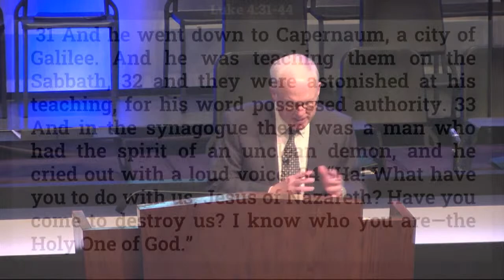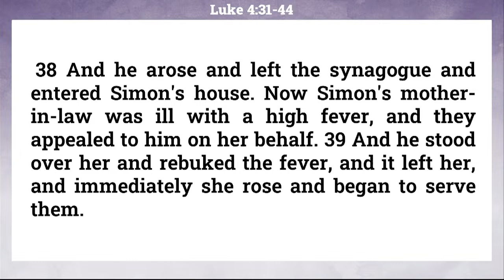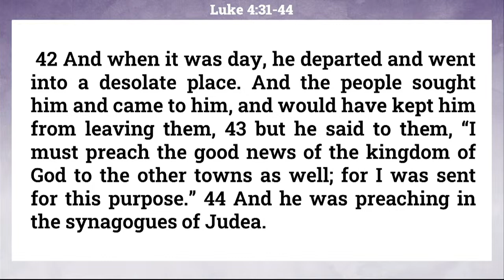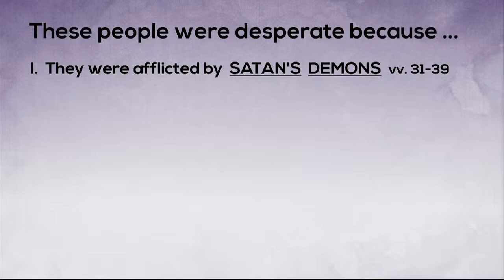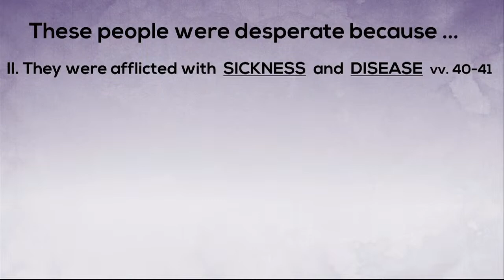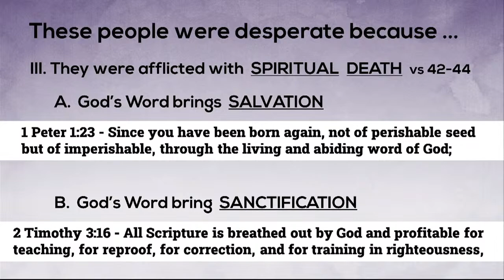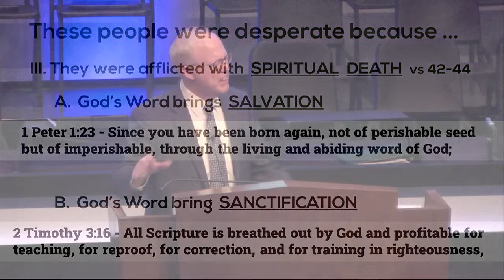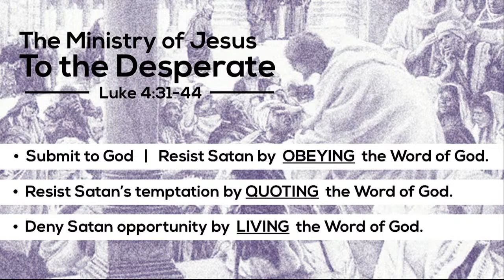The Ministry of Jesus to the Desperate (Sermon) | Sunday Morning - October 8, 2023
Pastor Emeritus Kent Holcomb preaches from Luke 4. Jesus ministers to desperate people - and aren't we all desperate in some way!

Each week, we livestream our Sunday Morning Service (10.30 am) and Sunday Evening Service (6.00 pm) from Calvary Baptist Church in Derby, Kansas.

Songs covered by CCLI number1229475